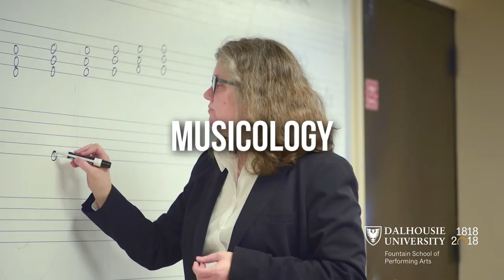A glimpse of what we do at The Fountain School of Performing Arts (Halifax, Nova Scotia)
You've got Passion. You've got Curiosity. You've Got Drive.
COME AND INVENT YOUR FUTURE!